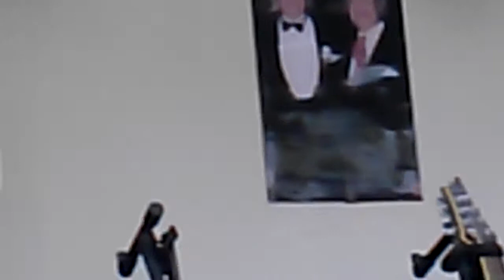Sonic Arsenal (live 2014) -Building The Church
Day On The Dirt Music Festival